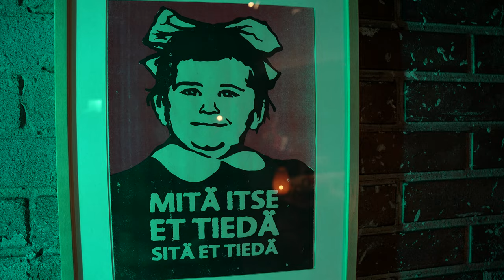Docventures: Tony Halme "Viikinki" ft Tunna, Riku & Eva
Tony Halme "Viikinki" dokkari arvovaltaisessa seurassa. Docventures klitsussa Tunnan ja Rikun vieraana Timo Soini, Eva Wahlström, Käpylän Pyöveli Jukka Järvinen ja Jaakko. Millaisia fiiliksiä filmi herätti?

Viikinki dokkari katsottavissa Yle Areenasta

Myös studionyleisön mietteet löytyy samasta palvelusta

Kuvaus & edit
Janne Talasma

Housti
Jaakko Dahlbacka

0:38 Riku Siivonen / Käsikirjoittaja
1:21 Eva Wahlström
8:49 Tunna Milonoff
12:42 Riku Rantala